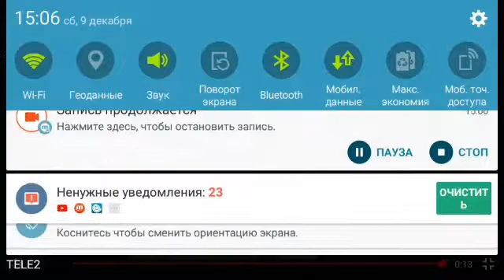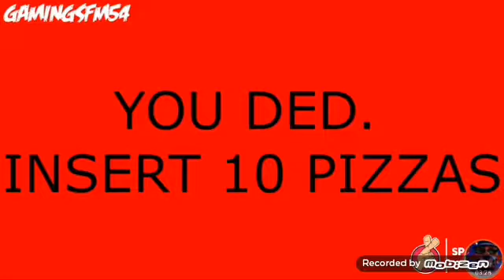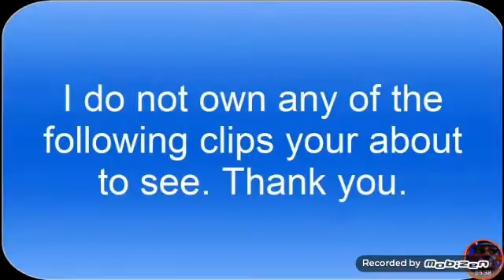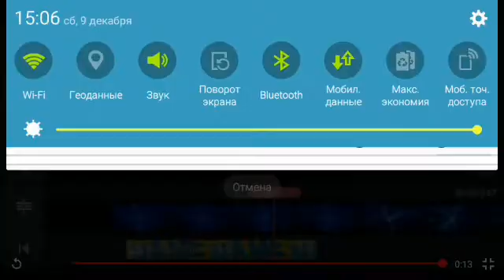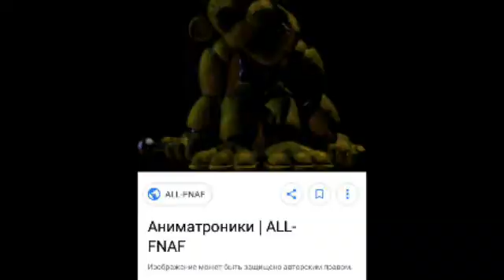Топ 5 анимаций фнаф смешных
Фнаф анимации